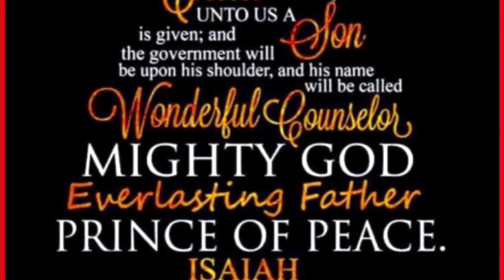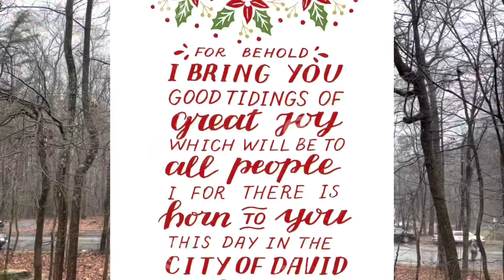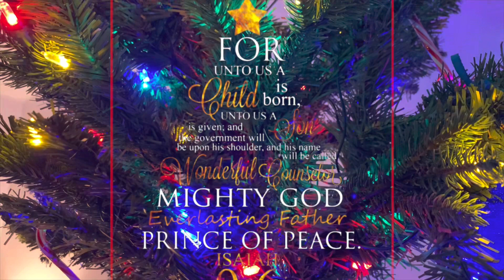Peace on earth ⭐️🌍 ✌️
Wishing you all a Merry Christmas & a Happy New Year.

And peace ✌️ on earth.

Isaiah 9:10

Scripture Reader:  Alyssa Hongsha

Beginning cartoon voice by SHM

Video shared & edited by KGC Gospel
Production